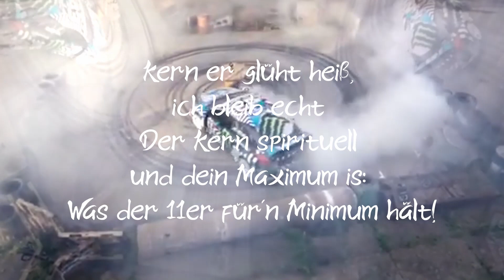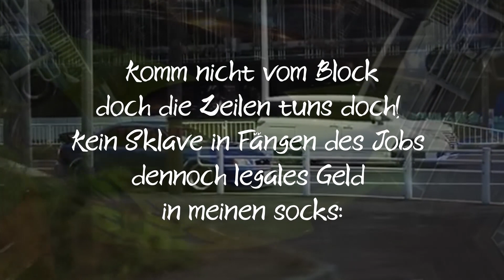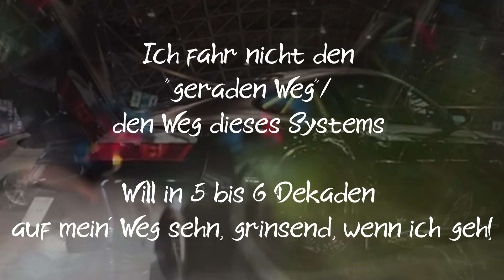E1F - STRAIGHT (prod. Nightrd)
Liebe Leute!
Ihr wisst, dass ich aktuell an zwei Projekten arbeite:
1. am "Subaru Drift"-Phonk Mixtape
2. an meinen gesammelten Werken aus den Jahren 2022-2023. Das Projekt wird den Titel "E1F - ANTHOLOGIE - Gesammelte Werke Vol. 1" tragen

Der diese Song mit dem Namen "STRAIGHT" ist gewissermaßen als Brücke zwischen beiden Projekten zu verstehen. Während ich mich bei Nummer 1 hier und da von Realität entferne und der Fantasie freien Lauf lasse, ist die Nummer 2 als eine teils sehr direkte, aber auch metaphorisch musikalisch-künstlerische Aufarbeitung der letzten 1-2 Jahre zu verstehen.

"STRAIGHT" kommt mit einem phonktypebeat und bewegt sich thematisch dennoch sehr nah in "der"/meiner Realität. Wie mir scheint gefällt mir dieses Genre einfach gut. Sei es "Freizeit für meinen Kopf" oder auch "Freie Fahrt für meinen Kopf". Ich fahre mich lyrisch nicht fest. No pun intended.

Da das "Subaru Drift"-Tape noch in Arbeit, die Arbeit an der "Anthologie" allerdings recht weit fortgeschritten ist: "Gesammelte Werke Vol. 1" wird (mit 15-20 bislang unveröffentlichten Songs) sehr wahrscheinlich im März erscheinen. Als Free-Download via Telegram und co. Und als Playlist hier bei Youtube.

An der Stelle: Danke für den Support. Ich erfreue mich immer wieder über eure lieben, inspirierenden und unterstützenden Nachrichten. Danke!

Credits:
Lyrics, Mix und Video-Edit von: E1F

💿Album „Heilige Pflicht" mit Illstar💿
▶️Es gibt noch limitierte CDs im Shop. Wir freuen uns über deine Unterstützung!

Auf bald.
One Love
11